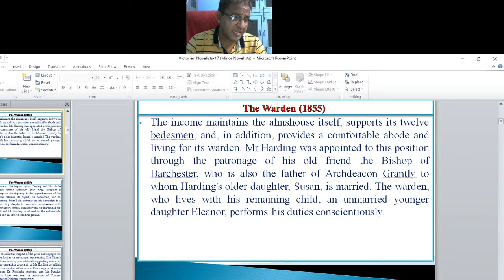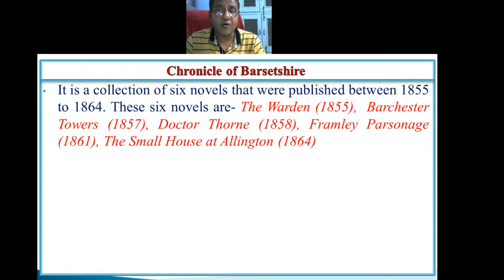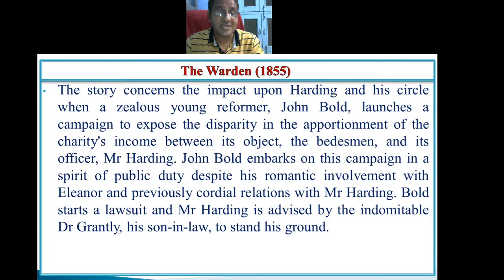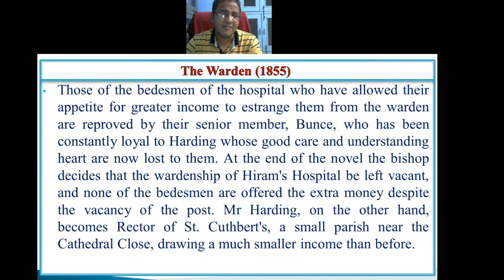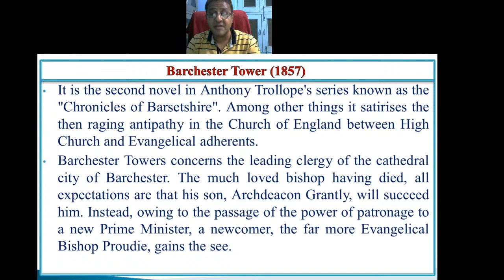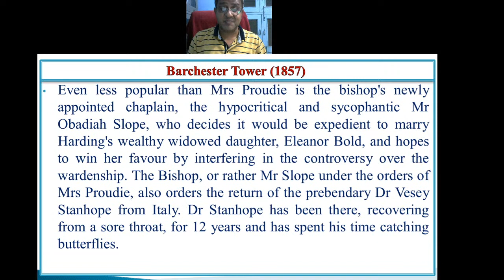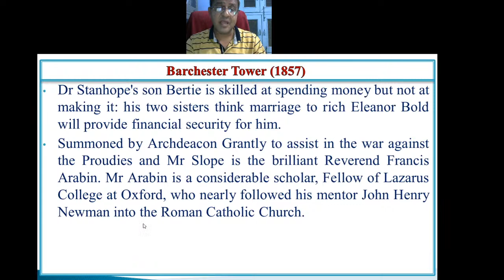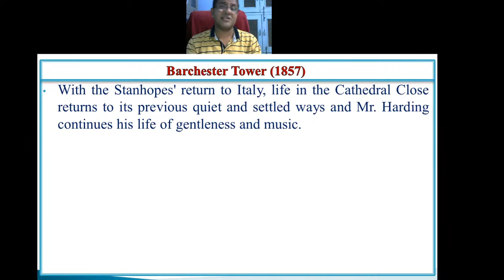English Literature (Minor Novelists of Victorian Age)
This Video is beneficial for the students who are preparing for UGC/NET/PGT/TGT etc.